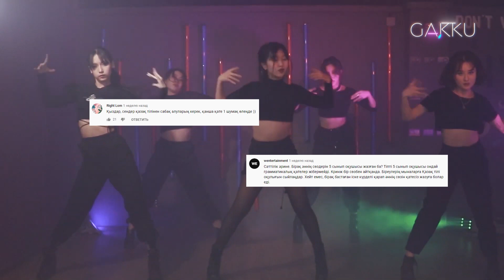O’asis Juzim мен CrystalZ-ға дис жасады ма?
Q-POP / O’asis / Juzim / CrystalZ / Дис